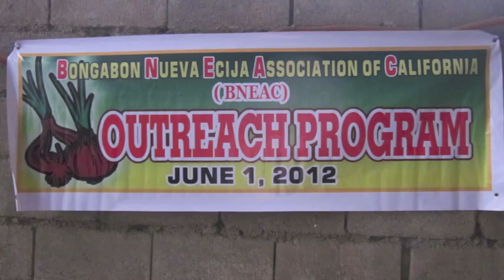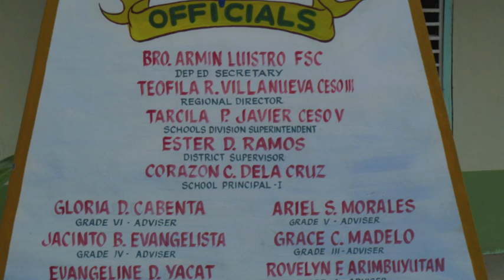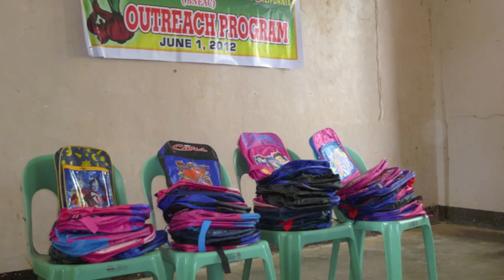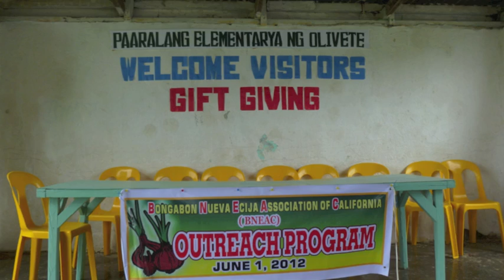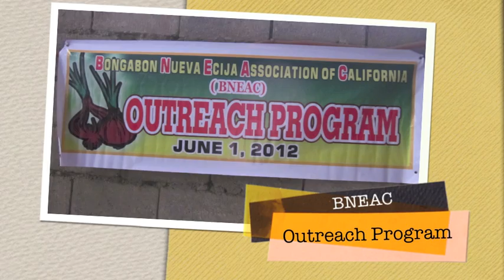Bongabon Nueva Ecija Association of California - BNEAC 2012 outreach program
BNEAC 2012 outreach program, Bongabon Nueva Ecija , June 1, 2012